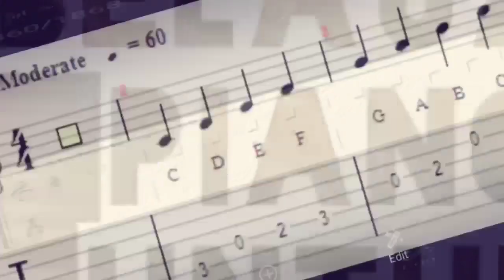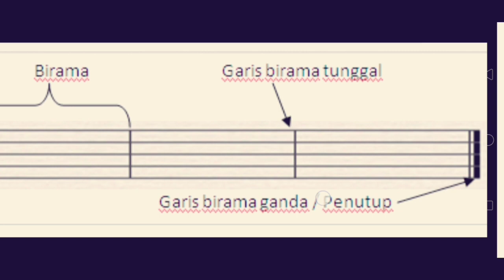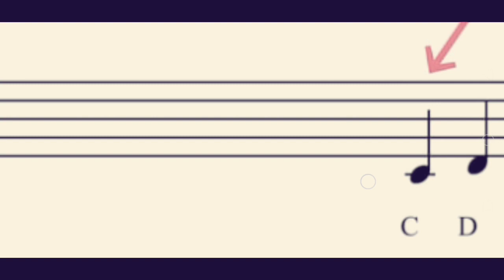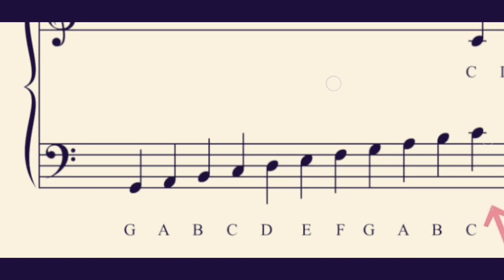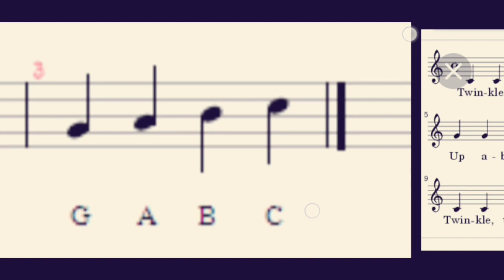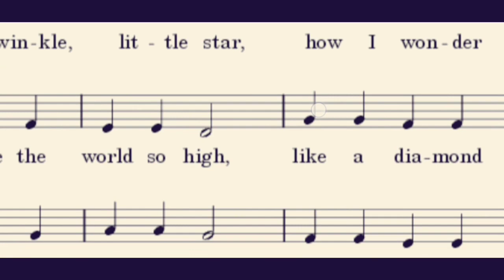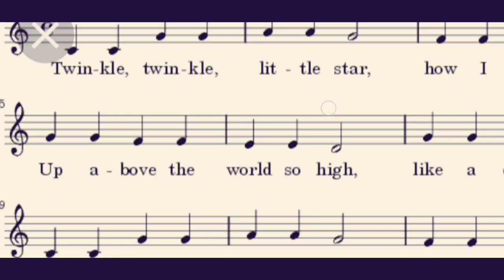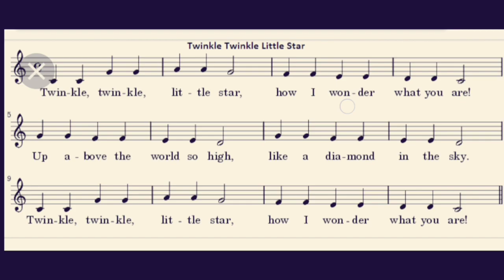Cara Simple Baca Partiture Not Balok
Ini merupakan video lanjutan dari Tips belajar piano praktis untuk pemula,
Di video ini, lebih terfokus dengan bagaimana menentukan not nada dengan cara simple yang berpatok pada dua kunci dasar utama.
Di video akhir ini dilengkapi dengan test kemampuan baca not balok

Semoga apa yang saya jelaskan di video ini bisa lebih mudah untuk do pahami, mohon maaf jika masih ada kekurangannya.

Terima kasih
wassalam..